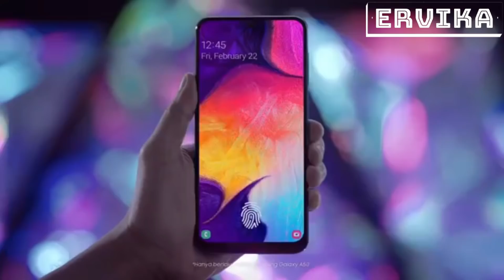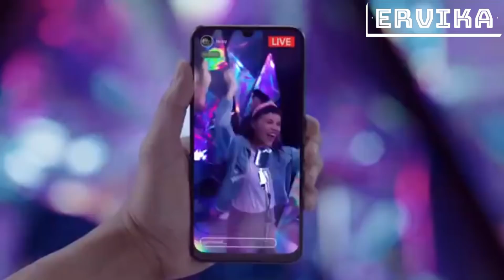SAMSUNG GALAXY A70 INDONESIA ! HP GAMING TERBAIK SAMSUNG !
Karena itu sangat bermanfaat untuk membangun channel ini.

Maaf bila kualitas video kurang bagus, karena Ervika masih mengunakan aplikasi editor/recorder ala kadarnya. 😊

Harga dan Spesifikasi Samsung Galaxy A70 Indonesia

Harga Samsung Galaxy A70
- Rp 6 Jutaan ( RAM 6 GB + ROM 128 GB )
Lazada.co.id : Caming Soon

Spesifikasi Samsung Galaxy A70
- Jaringan 4G LTE
- Layar 6.7 Inci Super AMOLED
- Resolusi 1080 x 2400 pixels
- Android 9.0 Pie + One UI
- Snapdragon 675 ( 11 nm )
- RAM 6/8 GB
- Memori 128 GB + MicroSD 512 GB
- Kamera Utama 32 MP + 8 MP + 5 MP
- Kamera Depan 32 MP
- Fingerprint ( Under Display ) + Face Unlock
- Baterai 4500 mAh + Fast Charging